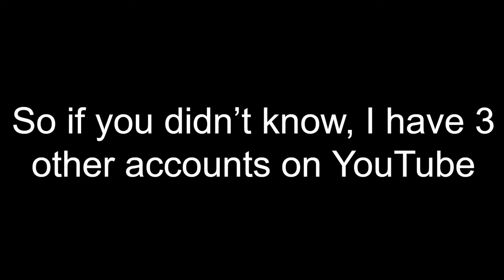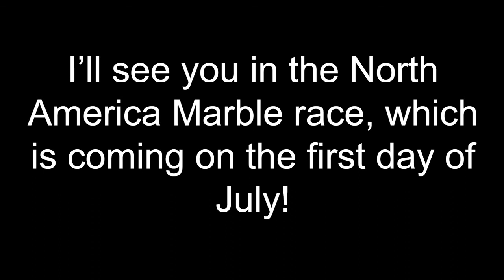My other YouTube Accounts